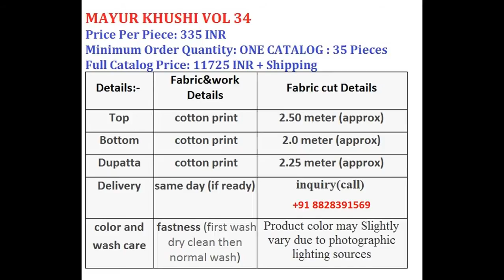MAYUR KHUSI VOL 34 COTTON PRINTED MATERIALS WHOLESALE RATE CALL OR WHATSAPP +91 8828391569